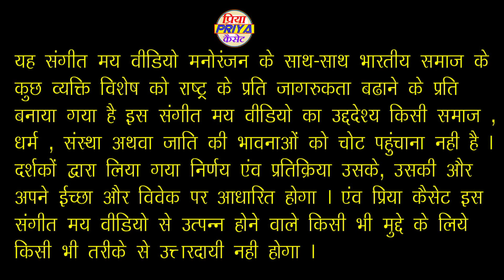गजल - छोरी तू गई बदनाम कराई // स्वर - माधव शास्त्री ( सिकंदराराऊ ) मो.- 7500414753 !!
Title :- छोरी तू गई बदनाम कराई

Writer :- माधव शास्त्री ( सिकंदराराऊ )

Singer :- माधव शास्त्री ( सिकंदराराऊ )

Audio Recording :- छत्रपाल सिंह

Editing by :- अनुज शाक्य

Camera man :- विकास शाक्य , सम्यक शाक्य

Producer & Director  :- Chhatra Pal Singh

Digital Partner: Mordhun Media Pvt. Ltd.
Digital Head: Boby Rajput
Managed By : Ajay Thakur

हमारे सभी प्रोग्राम देखने के लिये PRIYACASSETTES को किल्क करे रोज नये नये प्रोग्राम सुनने के लिये प्रिया कैसेट को सब्सक्राइव व लाइक करे जिससे की आने वाले प्रोग्राम आप सबसे पहले सुन सके , प्रिया कैसेट की तरफ से सभी दर्शको को धन्यवाद

ऑडियो व वीडियो रिकॉर्डिंग कराने व DJ RIMEX बनवाने के लिये सम्पर्क करे प्रिया कैसेट अलीगंज एटा मो.- 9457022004 , 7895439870

सावधान :// कृपया आप हमारा गाना अपने चैनल या किसी और प्लेटफार्म पर न अपलोड करें! फिर बाद में आपको कोई भी गलती सुधारने का मौका नहीं दिया जायेगा । धन्यवाद !!